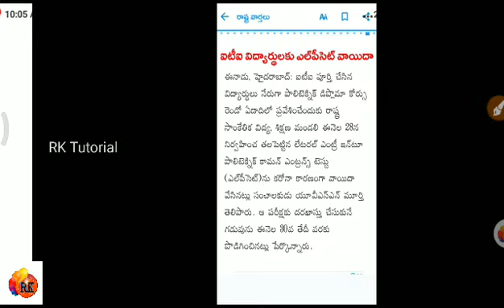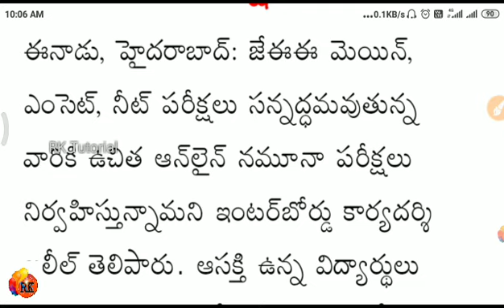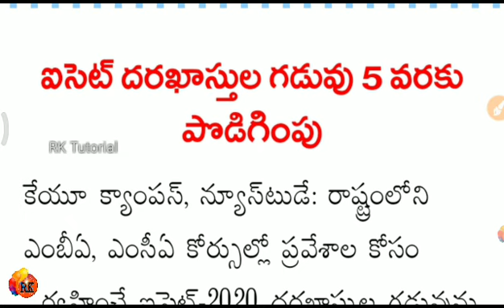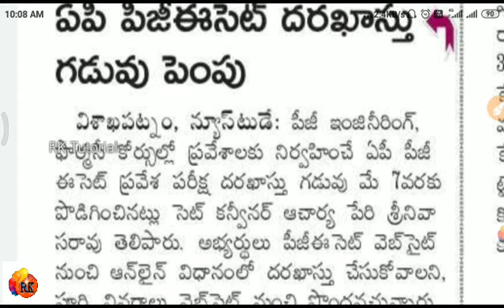ఆంధ్రప్రదేశ్ అన్ని ప్రవేశ పరీక్షలు వాయిదా..!! కొత్త తేదీలను ఖరారు చేయనున్న ఉన్నత విద్యా మండలి..!